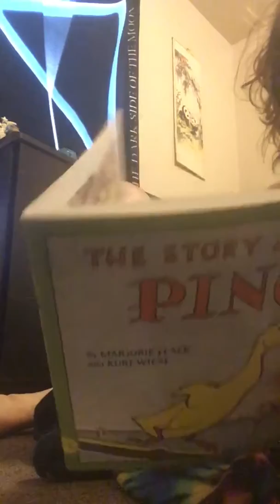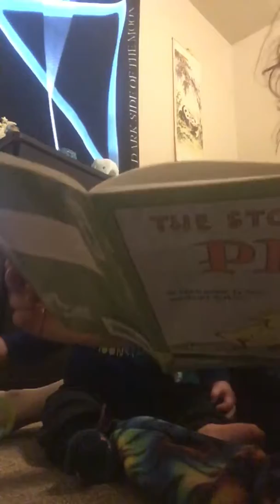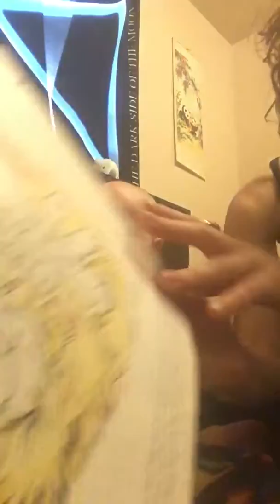The story of About Pink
By Marjorie Flack and Kurt Wiese